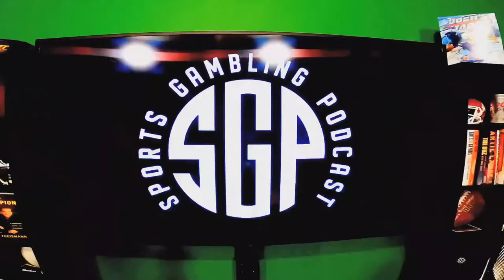NBA Predictions 5/2/22 + NBA Predictions 5/3/22 - Free NBA Picks For Today - NBA Odds - NBA Playoffs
The guys (@GamblingPodcast) are joined by the hosts of the NBA Gambling Podcast Terrell Furman (@ReallyRell__) & Munaf Manji (@SportsNerd824) to preview the NBA Playoffs Round Two matchups for Monday, May 2nd & Tuesday, May 3rd. The guys give out their favorite NBA picks ATS for each game plus the guys give out their favorite Sleeper Over/Under NBA player prop plays. NBA picks today NBA predictions today is the focus of the podcast as they give out their NBA picks against the spread. NBA picks and parlays, plus NBA picks for today! If you're looking for free NBA picks today aaka free NBA betting predictions today you came to the right show.

00:00 - Prerolls
1:05 - Intro/Welcome
2:56 - SGP Contributors Munaf Manji and Terrell Furman Jr.
6:39 - Sleeper Player Prop Bets
15:51 - Philadelphia 76ers v. Miami Heat Game 1 and Series Preview
27:20 - Dallas Mavericks v. Phoenix Suns Game 1 and Series Preview
35:49 - Milwaukee Bucks v. Boston Celtics Game 2 and Series Preview
48:40 - Golden State Warriors v. Memphis Grizzlies Game 2 and Series Preview
1:01:15 - Lock, Dog, and Series Prediction

Download Sleeper code SGP for 100% BONUS + Join our SQUAD + Play OVER/UNDER

Download Sleeper code SGP and join our SQUAD and play OVER/UNDER